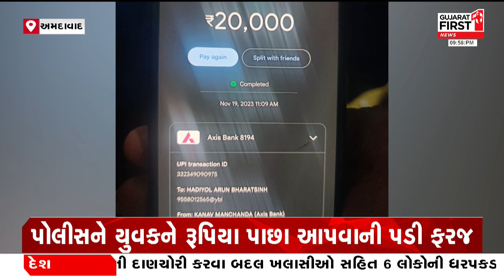Ahmedabad: પોલીસ તોડકાંડ મામલે ટ્રાફિક પૂર્વના DCP સફીન હસનનું નિવેદન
દિલ્હીના યુવક સાથે પોલીસના તોડકાંડ મામલે ટ્રાફિક (પૂર્વ) સફીન હસનનું નિવેદન
7 TRB જવાનોને ફરજ પરથી મોકૂફ કરાયા
3 પોલીસ જવાનો સસ્પેન્ડ કર્યા
2 કોન્સ્ટેબલ અને 1 હેડ કોન્સ્ટેબલ સસ્પેન્ડ